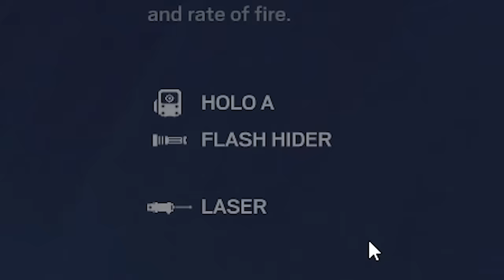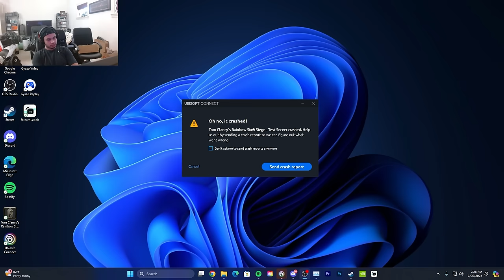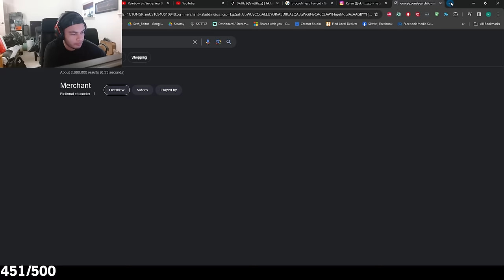DESTROYING PROS WITH MOZZIE ACOG (WITH REACTIONS)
Mouse Sensitivity:

400 dpi
9 vertical
9 horizontal
65 ADS
1.0x: 45
1.5x: 52
2.0x: 59
2.5x: 65
3.0x: 70
4.0x: 87
5.0x: 98
12.0x: 114

Aspect Ratio: 16:10